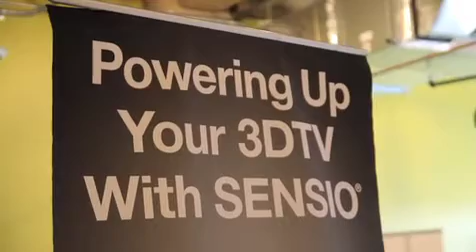MONTREAL WEB VIDEO 2012 - NICHOLAS ROUTHIER VA.mov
Discover the universe of SENSIO Technologies with Nicholas Routhier, President and CEO. See why this Montreal company created in 1999, shines over the world with their diversified stereoscopic image-processing technologies.